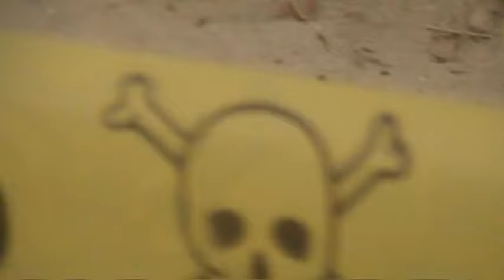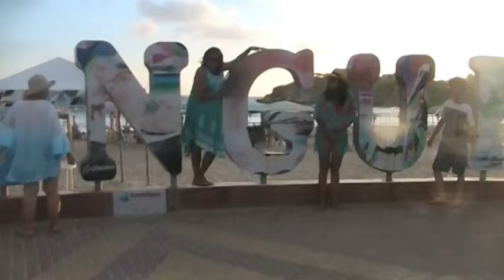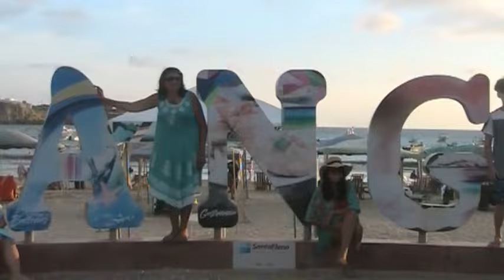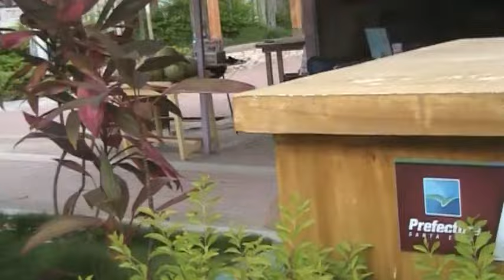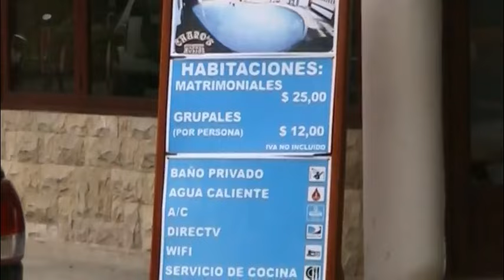VARIAS CANCIONES -- AK -- 7